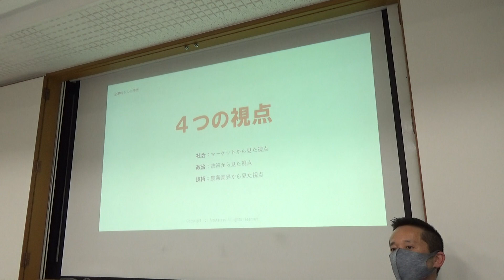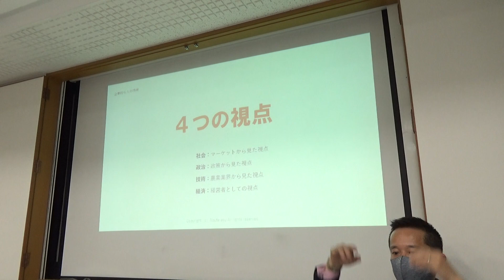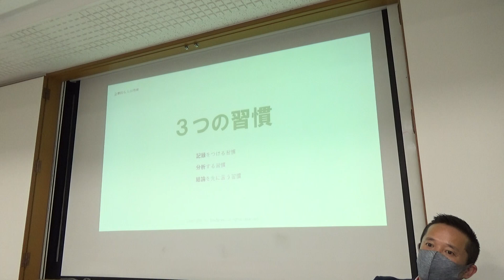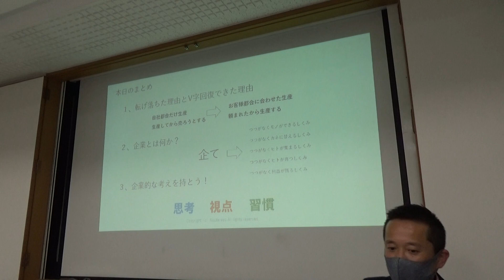企業的農業に必要な4つの視点と3つの習慣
▷youtube農業大学へようこそ。農業パーソナルトレーナー山下弘幸（やましたひろゆき）です。今回は4HCで講義した内容の抜粋です
山下弘幸のメルマガのご登録はお済ですか？

脳を耕せ！農ビジセミナー「メール講座」を
無料で配信しています。

独自の目線でこれからの新し農業ビジネスのヒント
今ご登録いただくと、無料で農業に関するご相談にお答えさせていただきます
【農業webマーケティング講座のお知らせ】

新たな時代を妄想する農テラス山下がお届けする
農業WEBマーケティング講座　受講生募集！のお知らせです

これまで農業ビジネスを20年間勧めてきましたが、
これからはWeb販売の時代がやってきます

自分の作った農産物を直接お客様にお届けしたい
ダイレクト販売の時代がいよいよやってきました！！

まだピンと来ていない方も多いかもしれませんが
生鮮食品のネット販売はこれから爆発的に伸びていきます

えーっ？野菜もスマホとかで買う時代になるの？って思われているかもしれませんが
間違いなくそういう時代になります。いやもうなっていますよね(^^♪

理由は簡単ですね
卸販売マーケットは飽和している
相対取引も時代の波に翻弄される
しかし、
社会のネット環境が整った
ネットショッピング利用者が爆発的に増えた
生鮮品をネット買う便利さに多くの人が気づいた
大手企業が生鮮野菜ネット販売に乗り出した
ネット通販の信頼が以前よりかなり高くなった
産地からお取り寄せしたい需要がある
直接農家から買いたいニーズがる
などなど

ネットで農産物を販売する必要性、これからの爆当たり予測について
語ればきりがないくらい・・・

更に、チャンスなのは

まだ本気で取り組んでいる農家が
極端に少ないってことです

つまりこのビジネスはかなりブルーオーシャン！

もう始めるしかないでしょう！

ただ、残念ながらネット販売はそう簡単にはいきません

成功するためには次の掲げる大きな4つのポイントを抑える必要があるのです

その4つのポイントとは
・商品の魅せ方
・集客の仕方
・購入のさせ方
・リピートのさせ方

これをマスターしないままネット販売まがいをやっている農家は結構多い。
でもこれらを知らずにネット販売を始めてもただのホームページに
農産物の写真を張り付けただけの全く売れないネット販売になっちゃいますよ！

農業webマーケティング講座を開講は
インターネット使ったweb販売の方法についてです。オンラインで実施しますので
全国どちらからでもリアルタイムで参加可能です。

必ず成功できるマーケティングの基本からお客様をリピーターにできる
究極の仕掛けまで事例を交えながら詳しくお教えいたします

・自分で売りたい
・自分の顧客（ファン）を作りたい
・とにかく高く売りたい
・自分こだわりを伝えたい
・農協市場以外の販路を開拓したい
・規模拡大より高単価販売をやりたい
・卸売でバイヤーに振り回されたくない

など、直接お客様にダイレクトに届ける仕組みを作ることができれば農業は最強です。

【期間】
2021年1月16日～2月6日　毎週土曜13:30～16:30
全4回計8講座

ご興味のある方はこの機会にぜひ。
※この講座は夏と冬の年2回しか行っていません

詳しい資料をお申込みはこちらからどうぞ

【農業ビジネスを好きな時間に学べるオンライン講座開講！】
これから農業が大きく変わる！だから今のうちにスキルを上げたい！
時代の変化に対応できる農家になりたい！

農テラスが主催する農業ビジネススクールでは
いつでも、好きな時間に農業経営、農業ビジネス、稼げる農業が学べる
e-ラーニングサービスを提供していいます

e-ラーニングとは
自分の都合に合わせて好きな時間に、自分の学びたい分だけ、いつでもweb上で
学習できるサービスです。農業指導者の方にもおすすめの内容となっております。

学べる講座は5つ
１、 新規農業者のための「農業だけで生計が成り立つ講座」
２、 若手農業者のための「雇用して安定的に給料を出しても経営が成り立つ講座」
３、 農業法人・組織型農業者のための
「週休二日が可能な企業的農業にするための講座」
４、 ネット販売、直売場販売、観光農園、体験農場など直接お客様に販売する農業をやりたい農家のための「農業webマーケティング講座」
５、 事業継承して農業経営を1から学びたい、大規模経営農業をやりたい農家のための「農業マネジメント（経営）講座」

いずれも、農業ビジネススクールで実際に講義している動画を見ながら
学習することができるのでとても分かりやすく、これまでスクールに参加したかったけれど行けなかった、本講座の日程側なかったって方におススメです

なんと！本講座の１/５の価格
で受講することができます！

メルマガ読者特別価格ですので
まだ、メルマガご登録されていない方は
ご登録後、お申込みください

※システムの都合上、同時に学習できるのが1か月に30名までですので
定員になり次第締め切りとさせていただきます

▼▼個別に指導してほしい方は▼▼
▷農業パーソナルトレーナーを開始しました。

個別にアドバイスいたします。
農業をやる上で多くの壁にぶつかってきた経験から農業ビジネス、農業経営
販売、生産、地域、コミケ、人生設計まであなたの専属トレーナーとして
あなたの農園の顧問として全面的にバックアップいたします

・農業ビジネスを始めたい方

自分の人生を「農業で幸せになりたい」を
農業パーソナルトレーナーサービスであなたの農業人生を
バックアップいたします。

ご相談はメールにて
その後zoomやメッセンジャー、LINEなどのオンライン動画を使って
直接サポートさせていただきます
何回も何度でも納得いくまでサポートしてもらえる
安心のサービスです。

今なら、農業ビジネススクールやe-ラーニング
農業webマーケティング講座などの受講も受け放題サービスも
あります。11月30日までにお申込みいただいた方限定